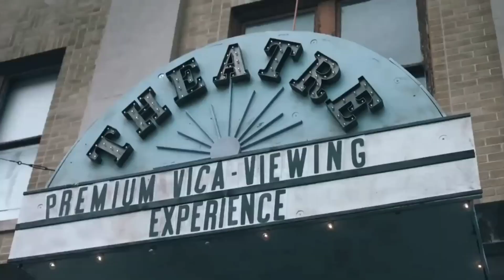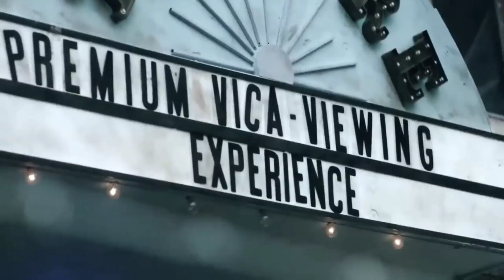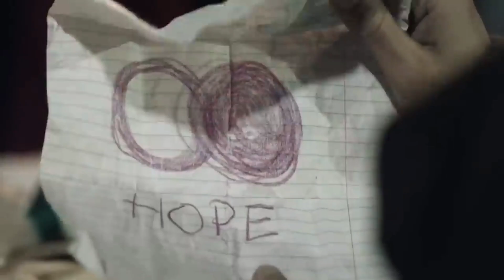The Shift movie (2003) explained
The Shift” is billed as a contemporary retelling of the book of Job, in which God tests a man who has everything he could want by stripping him of his family, friends and property, but still the man does not turn his back on his creator.